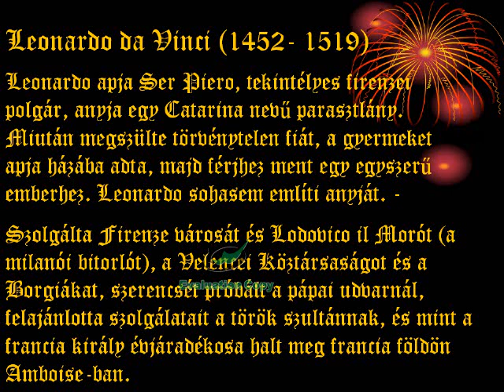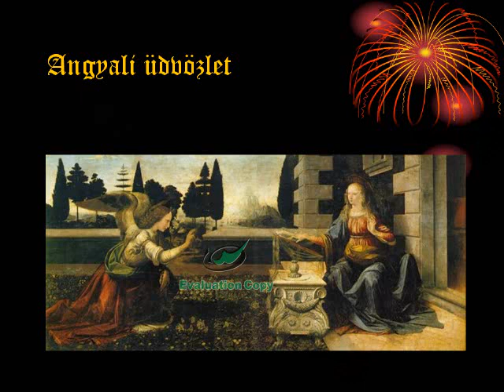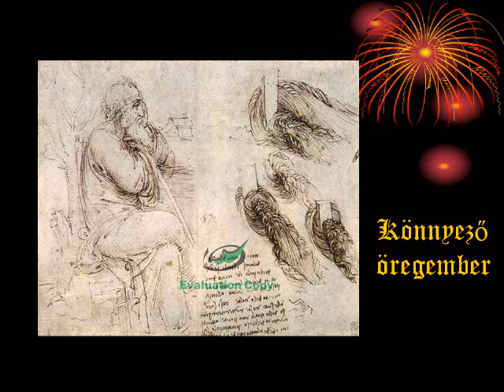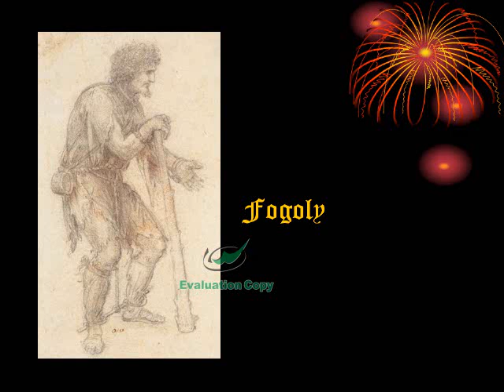Leonardo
Leonardo da Vinci gyönyörű festményei és tanulmány rajzai.